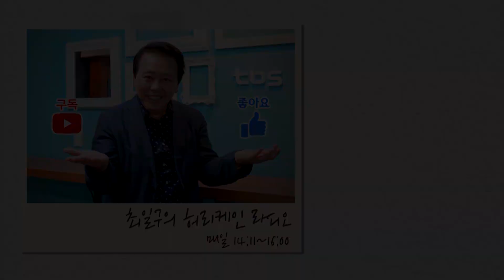[허리케인] '강도높은 사회적 거리두기', '생활 속 거리두기', 차이는? | 최일구의 허리케인 라디오, 무거운 녀석들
묵직하게 시사를 알아보는 시간 '무거운 녀석들'!

*매주 수요일은 배종찬 소장과 박연미 기자,
*매주 월, 화, 금요일은 배종찬 소장, 정상근 기자,
*매주 목요일은 배종찬 소장, 박지훈 변호사의 '무거운 녀석들'과 함께하세요!

1. 5월 6일부터 생활 속 방역체제로 전환 (02:05~)
2. '99% 사망했다'던 김정은 북한 국무위원장 짜-잔하고 등장 (05:29~)
3. 이번 주에 민주당, 통합당 모두 원내대표 선거 (14:16~)